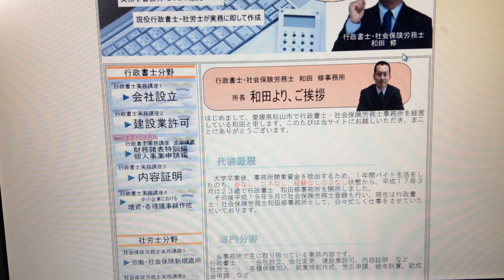行政書士実務開業ＤＶＤ講座 建設業許可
行政書士が取り組むべき業務。それは建設業許可です！